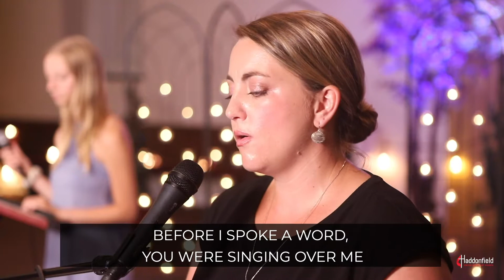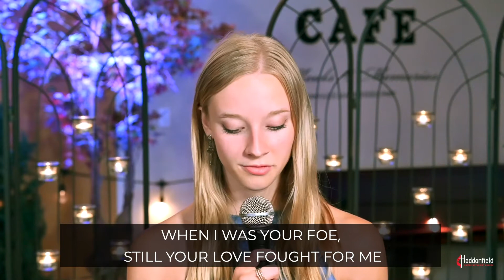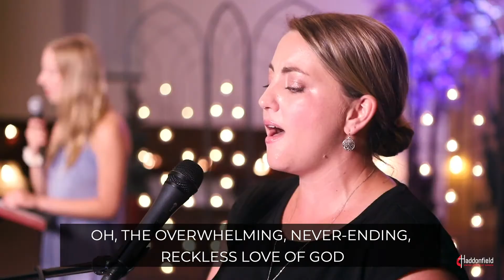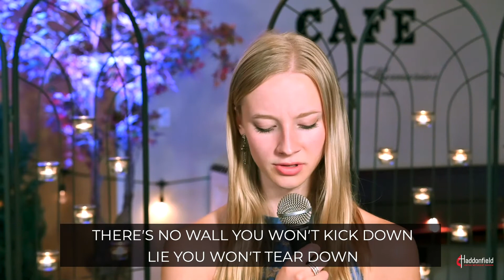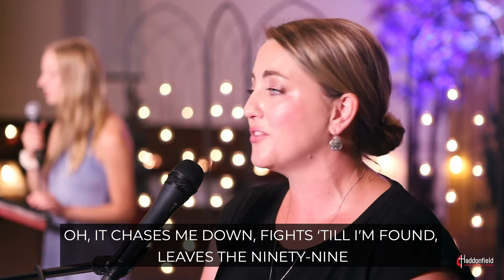Reckless Love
Piano/Vocals: Jessica Thomas; Vocals: Rachel Prutzman; Guitar/Vocals: Michael D'Italia; Bass: Rev. Chris Heckert;  Drums: Phil Fizur

"Reckless Love" words and music by Cory Asbury. Used by permission CCLI License #837519.